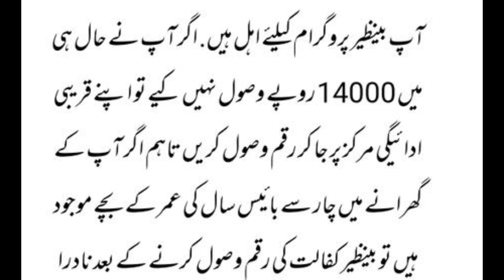Ehsaas new program start | 786 program | 786 program new update